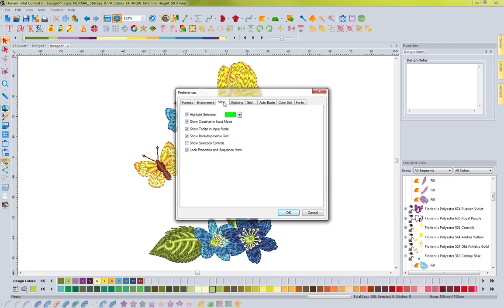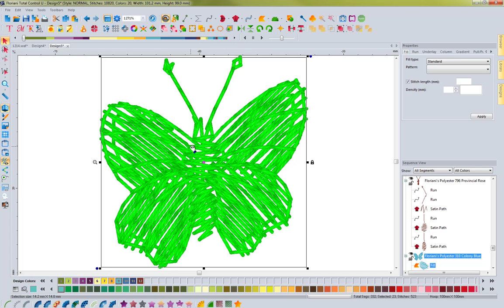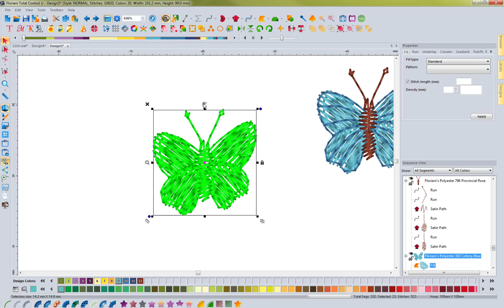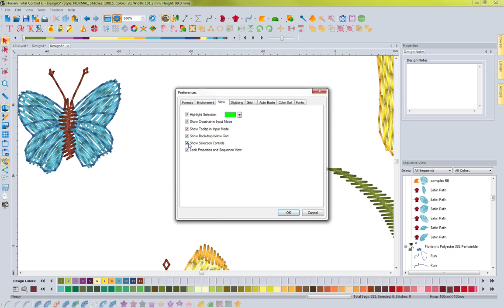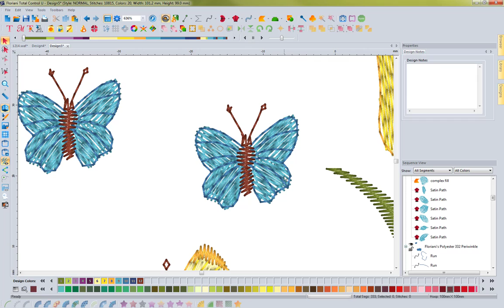FTCU Transform Box Features -3230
This is DJ's personal favorite feature of this update. When you select one or more
objects with the selection tool you will now find frequently used shortcut icons
around the selection box. These icons allow quick and easy access to these
features without having to leave the design. Make sure to watch the video to see
this feature in action.